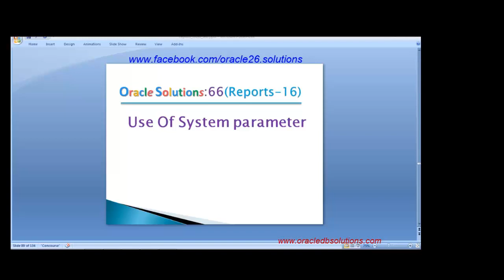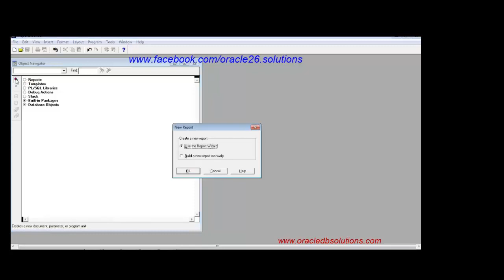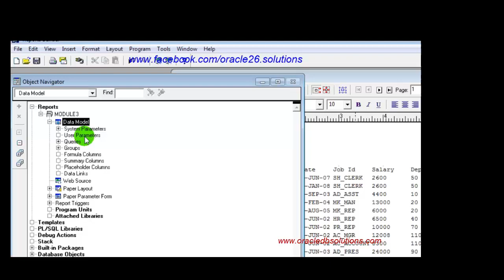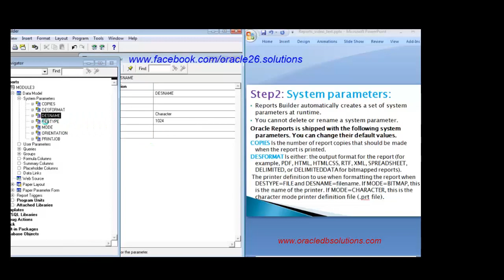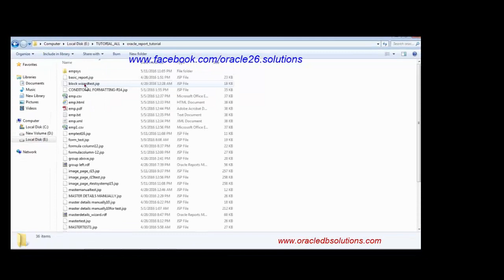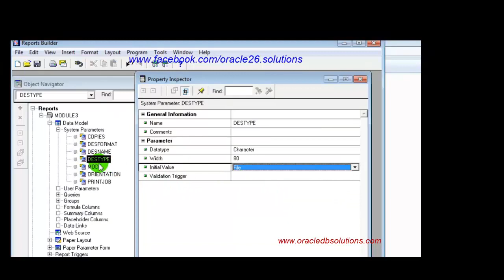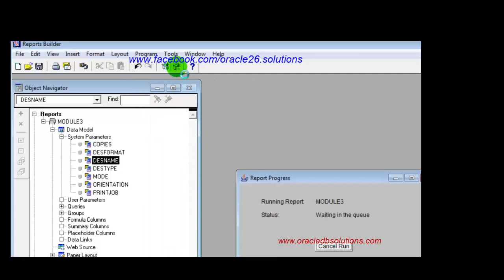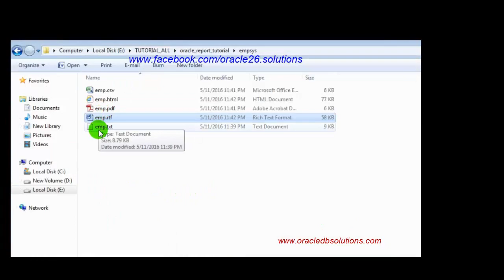Oracle Reports | How to Develop Reports With System Parameters | Bangla R-16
Dear viewer, In this tutorial you will know About System Parameters in Oracle Reports.

Parameters:
A parameter is a variable whose value can be set at runtime.
Parameters passed the values.
Parameters enable you to develop dynamic report documents that produce report output depending on the parameter value that you enter at run time.

   Types of Parameter:
 1.System parameters
 2.User define parameters

System parameters:
Reports Builder automatically creates a set of system parameters at runtime.
You cannot delete or rename a system parameter.
Oracle Reports is shipped with the following system parameters. You can change their default values.
COPIES Is the number of report copies that should be made when the report is printed.
DESFORMAT Is either: the output format for the report (for example, PDF, HTML, HTMLCSS, RTF, XML, SPREADSHEET, DELIMITED, or DELIMITEDDATA for bitmapped reports).
 The printer definition to use when formatting the report when DESTYPE=FILE and DESNAME=filename. If MODE=BITMAP, this is the name of the printer. If MODE=CHARACTER, this is the character mode printer definition file (.prt file).
DESNAME Is the name of the output device (for example, the file name, printer's name, mail user ID).
DESTYPE Is the type of device that will receive the report output (for example, SCREEN (to format the report using screen fonts), FILE, PRINTER, MAIL, SYSOUT, CACHE, or LOCALFILE.
MODE Is whether the report should run in CHARACTER mode or BITMAP.
ORIENTATION Is the print direction for the report (LANDSCAPE, PORTRAIT, DEFAULT).
PRINTJOB Is whether the Print Job dialog box should appear before the report is run.

User define parameters :
A user define parameter is a Data Model object that you create to hold a value that users can change at run time.
The parameter default data type is CHARACTER.